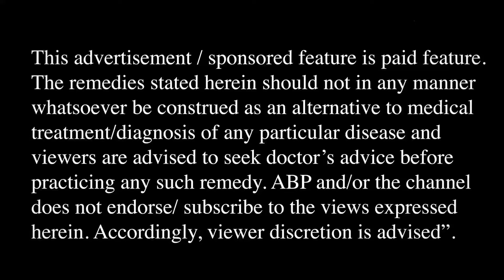घरेलु उपचार से बवासीर की परेशानी में मिलेगी राहत।